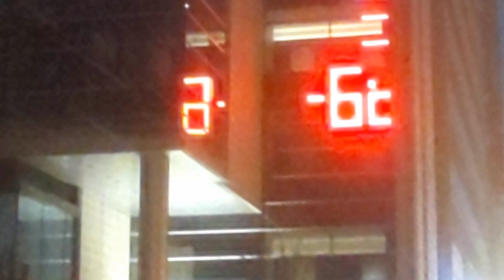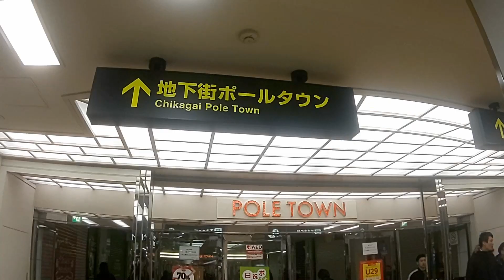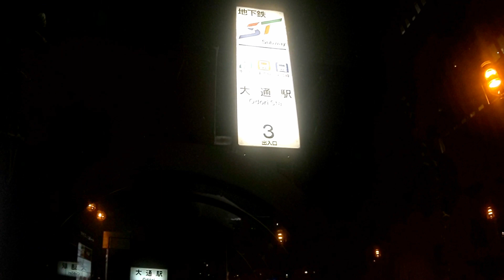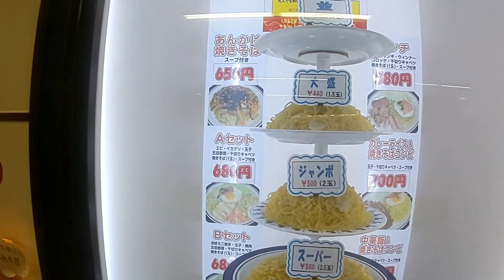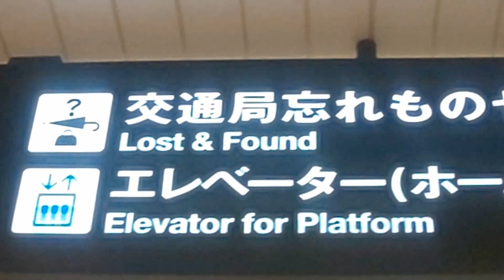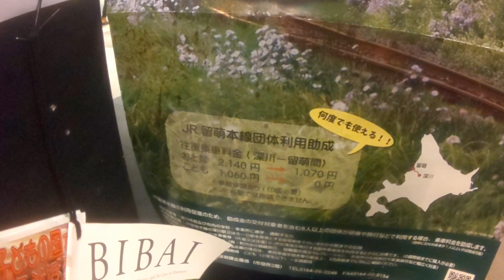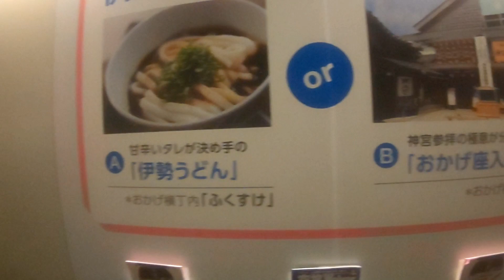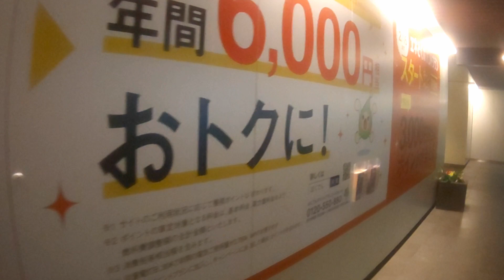(01)【札幌夜10時】いつもより遅い仕事終わり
雪まつりの雪の心配はなくなった夜。

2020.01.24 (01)